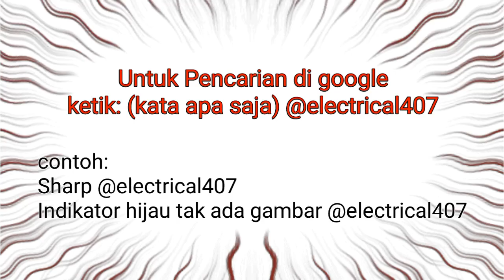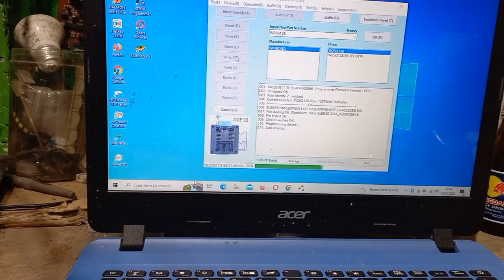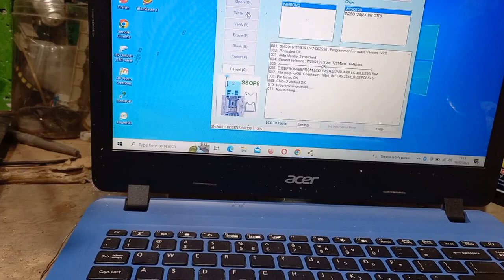Sharp LC-40LE295I Indikator hanya Hijau remote dan tombol tidak berfungsi